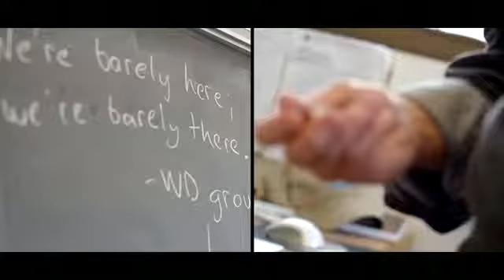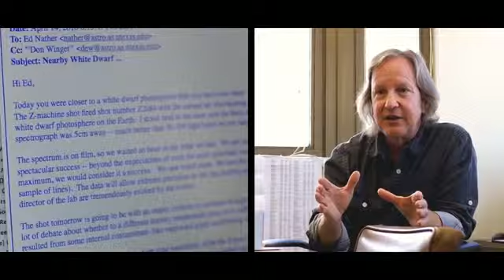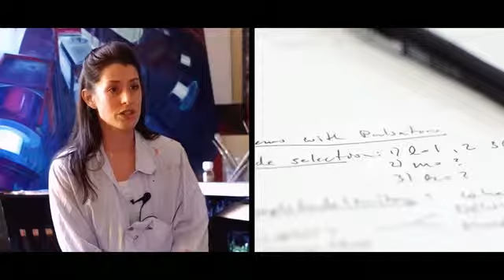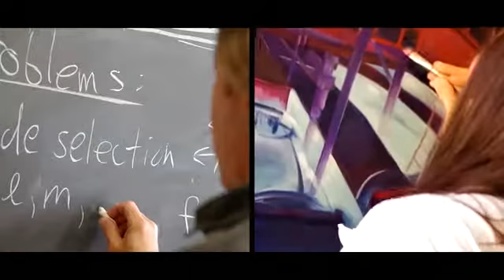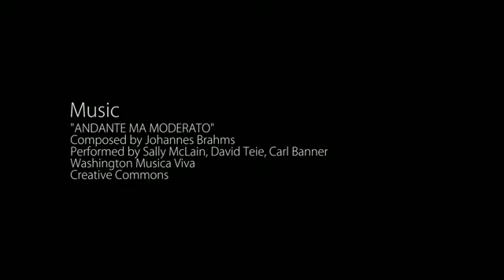Z+Machine +The+Art+and+Science+of+Making+White+Dwarfs+in+the+Desert SD